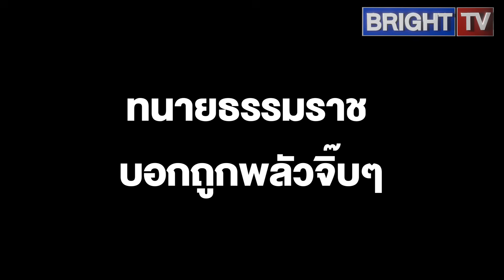ทนายธรรมราช บอกจิ๊บๆซัดหน้าตัวเมียอาศัยตอนเผลอคาดมีคนบงการเบื้องหลัง 2 คนอ้างว่ามาห้าม แต่ล็อกคอตน